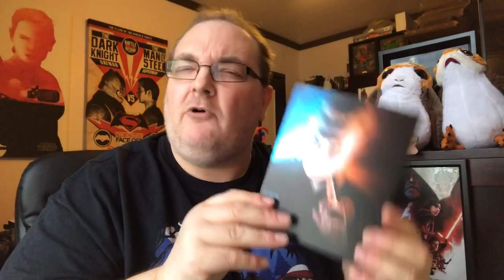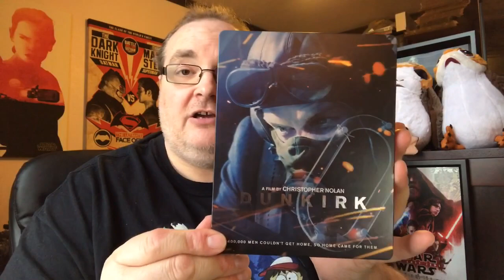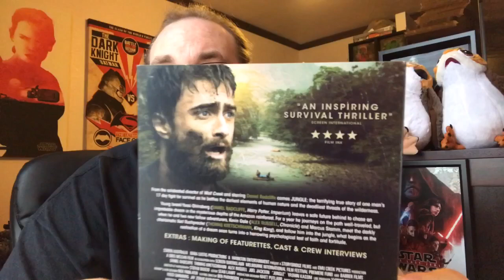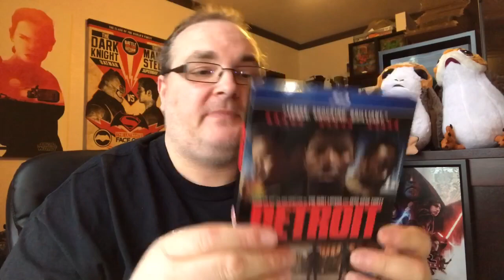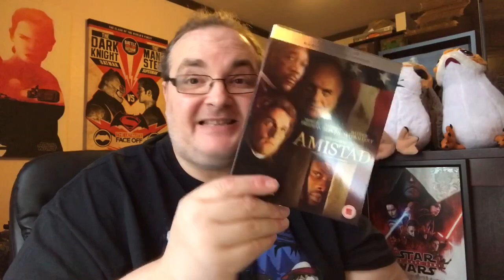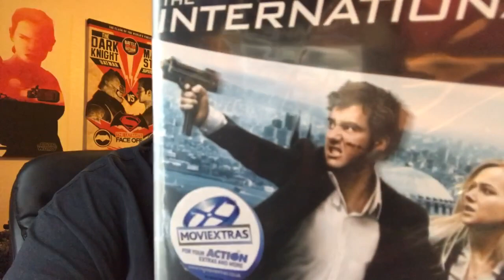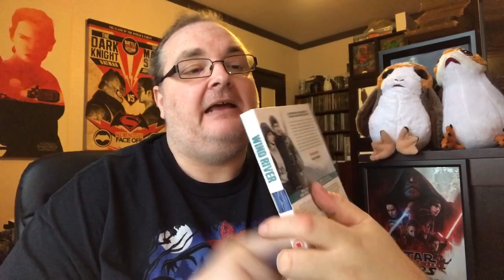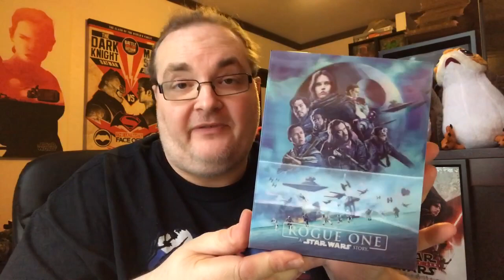Big Pauly’s DECEMBER / JANUARY Blu-ray Haul!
Hey everyone, it’s time for my December and January Blu-ray Haul. Quite a few pick-ups for these 2 months.